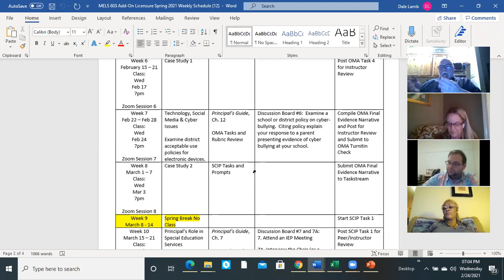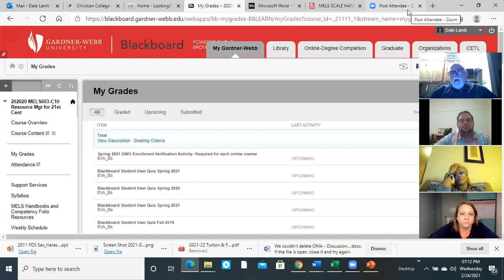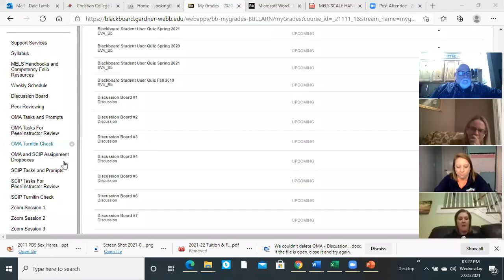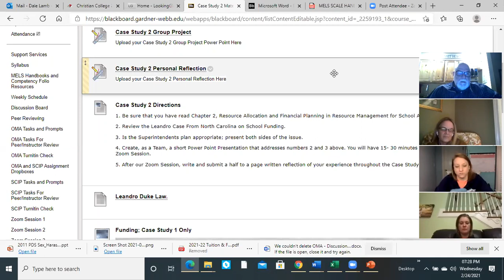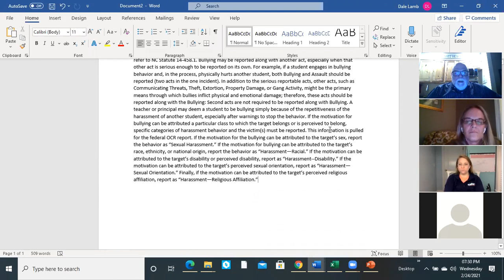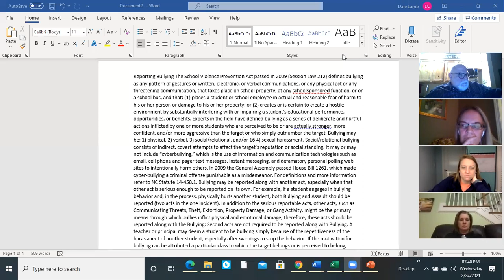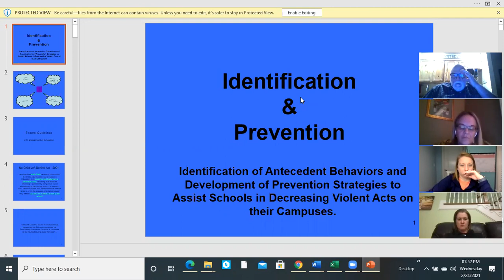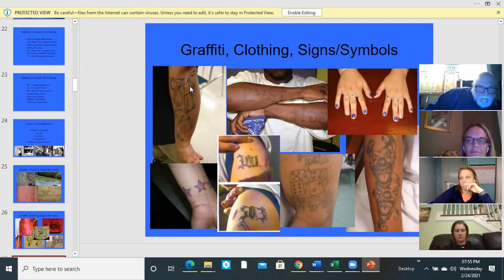MELS 603 2 24 21